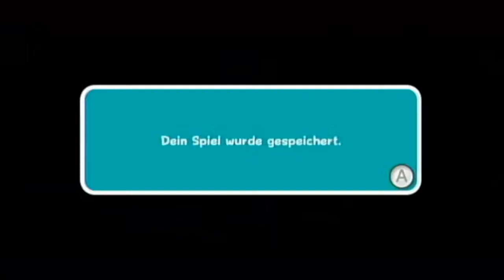Let's Play: Super Mario Galaxy II [BLIND,100%] # 13 - Die Anfänge der Kometenjagd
Und gleich zu Beginn mal ein dummer fail :D
Naja mehr oder weniger erfolgreich gehts dann aber danach weiter, erstmal ein paar Spielereien mit Wolkenmario und dann beginnen auch schon die ersten Kometen zu kommen...

Viel Spaß! =)